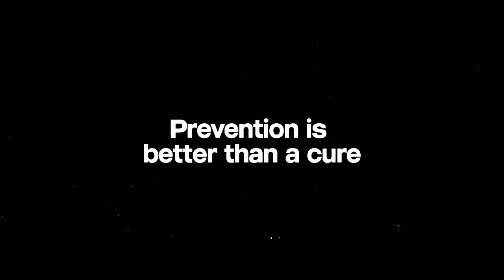Gang Crime: with Darryl Laycock (Documentary, 2021)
Former gang member Darryl Laycock gives an insight into his horrifying past, from gang activities from a young age to witnessing loved ones be murdered and what he is currently doing now to turn things around.

For more intriguing documentaries like this, follow our channel.